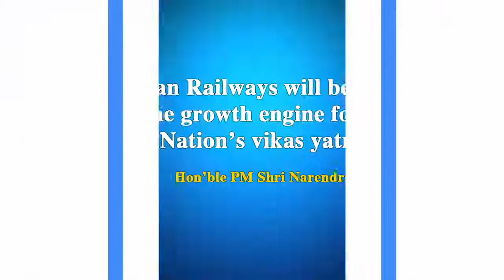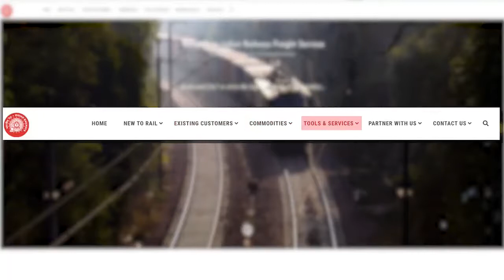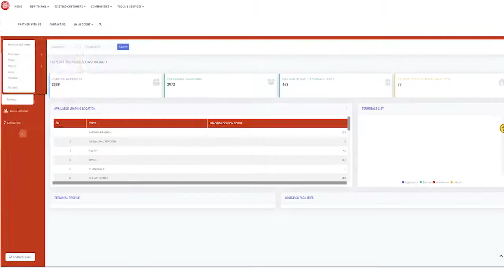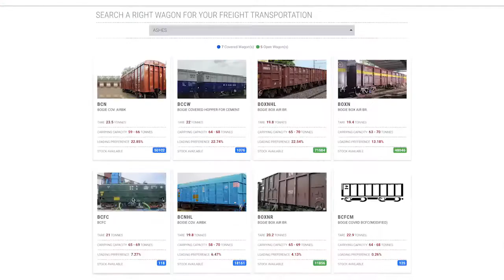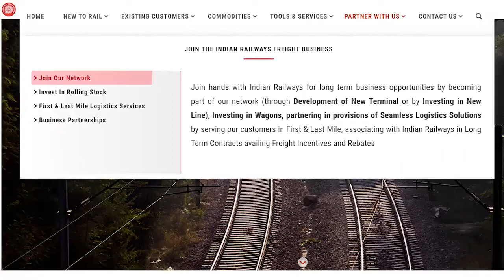Indian Railways' Freight Business Development Portal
Hon'ble  Union Railway Minister, Shri Piyush Goyal today  inaugurated Indian Railways' Freight Business Development Portal,  a one-stop cargo solution for seamless Goods transportation.
It is developed on "Customer First" principle.